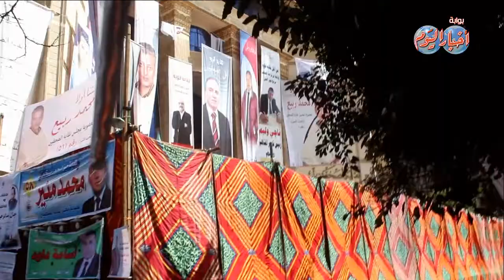أخبار اليوم |عودة الطرابيش في انتخابات نقابة الصحفيين